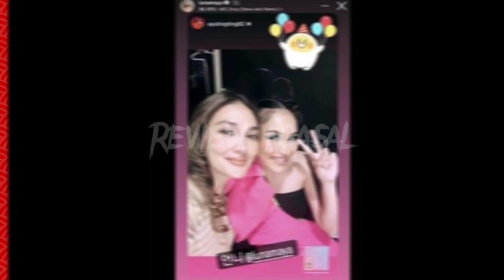gosip artis hari ini - LUNA & AYU DULU RENGGANG SEKARANG BARENGAN